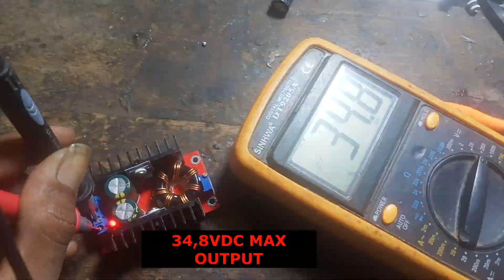MODIF/HACK STEP UP 150W output 60VDC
hello friends
, we will modify the step up 150w, the original output is 35vdc max, we will modify it to output 60vdc .